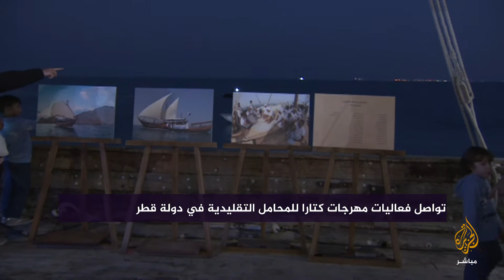مهرجان كتارا للمحامل التقليدية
الجزيرة مباشر على الإنترنت
جولة لكاميرا الجزيرة مباشر في مهرجان كتارا للمحامل التقليدية في ومه الثاني